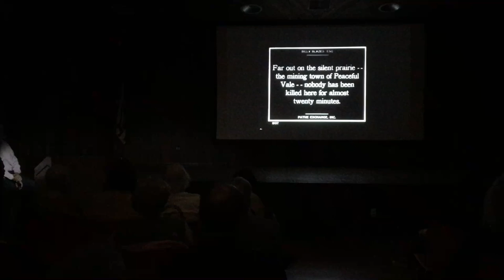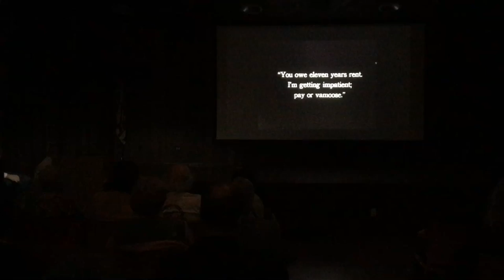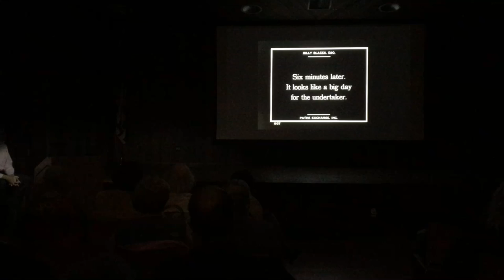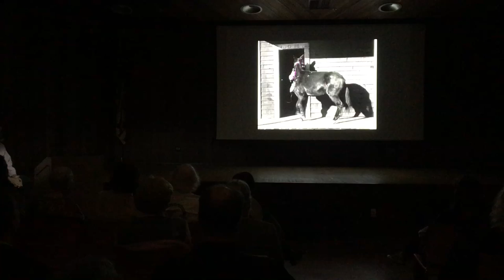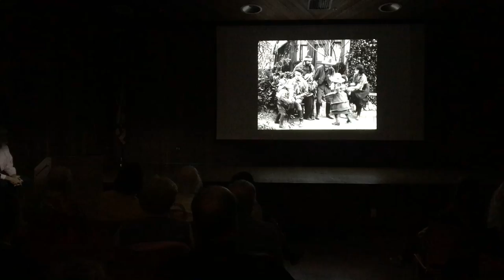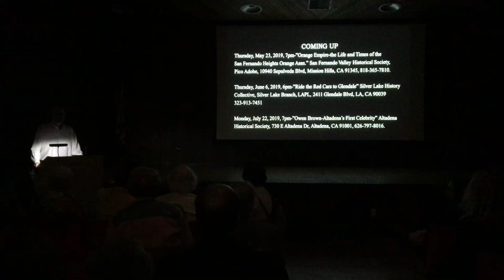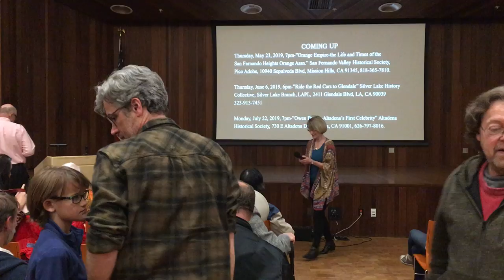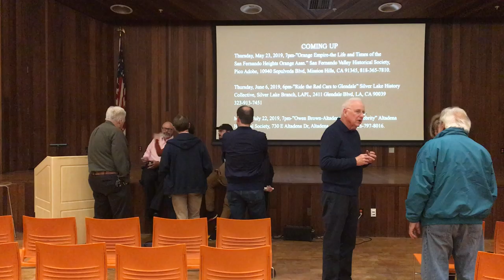PART 2-"SILENT GLENDALE", PRESENTED AT GLENDALE PUBLIC LIBRARY, 2/28/2019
"Silent Glendale" examines Gem City film locations used by silent clowns Buster Keaton, Charlie Chaplin and Harold Lloyd and discusses the detective work and research that were employed to identify the locations.  The show is presented in two parts because it was interrupted by technical difficulties around 2/3 through.